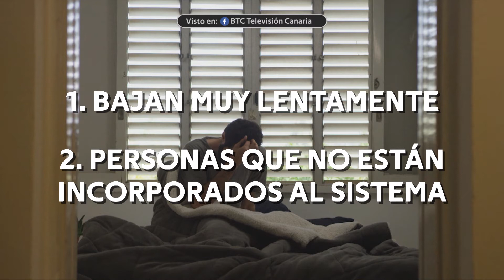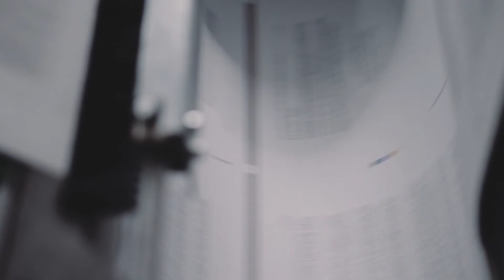Las cifras de la dependencia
Canarias terminó el año 2019 con 13.994 personas que reciben una prestación pública por su situación de dependencia. Más de 9.000 personas tienen reconocido el derecho a una prestación, pero no existen plazas disponibles para atenderlas. El Gobierno canario dice que casi cinco mil personas con sus expedientes ya presentados no estaban dentro del sistema. El Ejecutivo autonómico plantea elevar la plantilla de personas que evalúan las reclamaciones, de 50 funcionarios a 75. El Gobierno se plantea crear un nuevo ente público que gestione con mayor agilidad las competencias en política social. Este nuevo organismo sería el responsable de tramitar las ayudas a la dependencia, la PCI y la futura renta ciudadana.